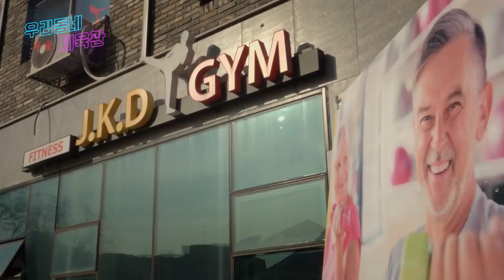오리지날 절권도를 옛법택견꾼이 만나다 Ep.1 ㄷㄷㄷ / 마스터황의 우리동네 무술체육관 제7편 [Master Hwang TV]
우리동네 무술 체육관 제 7편은
오리지날 절권도의 이재성 관장님을 만납니다.
모든 남자들의 로망!
바로 이소룡(Bruce Lee)이 창시한 무술이자 철학인 절권도!
이재성 관장님께 직접 절권도를 배워봤습니다.
함께 보시죠^^